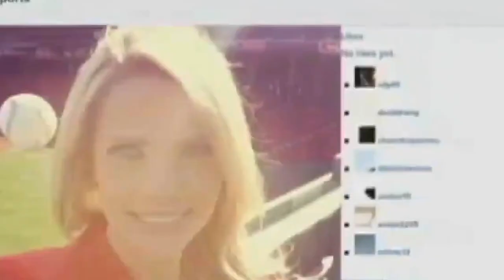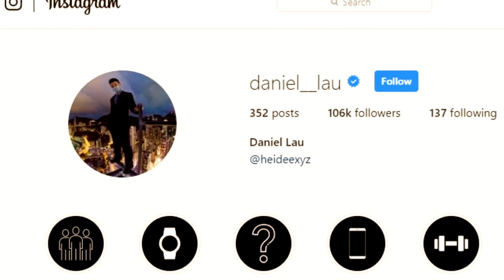More Most Dangerous Selfies Ever!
Selfies are easy and harmless enough to take: Just turn a camera around, strike a pose, and record yourself in a memorable place in time. However, incredible and sometimes dangerous events can unfold during that moment of inattention—fun fact: Most selfie deaths have occurred by people taking selfies in front of oncoming trains. So, selfies can be dangerous. And in this video, we will be looking at some of the most dangerous ones uploaded on the Internet!
Kiev, Ukraine
Let's start with the craziest picture you'll see today. Just looking at this one is making us feel extremely dizzy. These two may just be the craziest yet. While the girl lays on the top platform of the bridge, the guy is standing on top of it to get the most dramatic shot yet. The railing he's standing on is not even as wide as his feet are. No, thanks.
How both of them were able to get up and down from here safely is astounding. We see the drop, the traffic rushing below, and the entire bridge architecture all in one photo. While the image is without a doubt breathtaking, we can't imagine there are people out there brave (and crazy) enough to even attempt to capture this moment.

Ball Smash
Reporter Kelly Nash was in Fenway Park watching batting practice when she decided to capture the moment in a selfie. A ball flew past her head right as the camera recorded a photo. Nash didn't realize a baseball had nearly slammed into her head until later on. She told Fox Sports Florida, "When I went to text my family the picture, I noticed the baseball by my head!" That must be some story for thanksgiving dinner, right?
 London's Tower Bridge
So, does this guy have a death wish, or is he just really crazy? A popular YouTuber known as CassOnline is a stuntman always on the lookout for danger. He took this GoPro selfie in January 2017 after climbing on top of London's iconic Tower Bridge.
He took a whole video of the ordeal, which he then posted to his account and blew up all over the Internet. He was detained and interviewed after his incredibly dangerous stunt, but he was never arrested for it. At what point do you say enough is enough?

Highest Crane In Hong Kong
Couple goals or two kids just looking for trouble? A couple known for their daredevil stunts took things to new heights by climbing atop Hong Kong's highest crane. They had nothing on them except for a backpack and a selfie stick (obviously). They filmed their climb hundreds of feet high to get this epic selfie, which very easily could have turned into tragedy. Angela Nikolau and boyfriend Ivan Beerkus seem to do this kind of thing a lot and probably won't stop anytime soon.
Kick in the head
Jared Michael was taking a selfie along a railway when a train zoomed past him at full speed — and just inches away. The train's conductor kicked Michael in the head mid-selfie, presumably to get him out of harm's way. Michael walked away uninjured, and his original April 2014 YouTube video of the incident went viral. He recently posted an explainer video in which he calls himself a "dummy" and the selfie attempt a "stupid mistake." The video has 39 million views!
A Selfie with Sharks
While we're in the sea, let's stay inside for a while. Leave it to an avid scuba diver and a professional photographer to attempt this crazy underwater selfie with none other than sharks. I mean, has he ever seen Jaws? Aaron Gekoski went on a dive trip with some of his best pals...oceanic blacktip sharks. Of course, he documented the entire encounter by taking lots of shark selfies that will make your jaw drop. Because, if you didn't take a photo of it, did it even happen?

New Heights In Hong Kong
From bottom of the sea to the top of the world. Leave it to Alexander Remnev to get another crazy shot. He's always on the hunt for insane locations to take selfies that will make you extremely anxious, just like this one. This time he had a couple of friends with him on top of a building with the Hong Kong skyline as the backdrop. The extremely small rooftop is making us pretty nervous; I mean, how did they even get on top of there. And it really makes you wonder how they don't get dizzy looking down...or maybe the trick is not to.